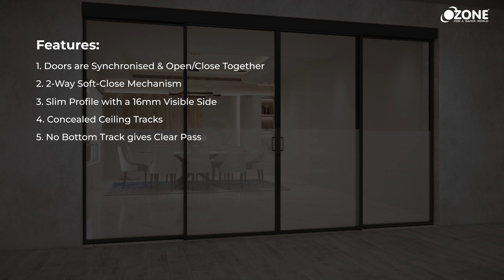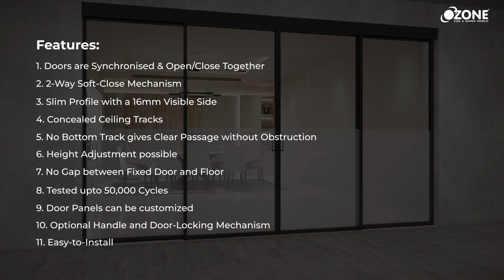Ozone | Stealth: Slim Frame Synchronised Sliding System | Functional Video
Stealth Slim Frame Sliding System features a 2-way soft-close mechanism for an effortless opening and closing. The slim yet robust frame enhances aesthetics and ensures stability.

Discover a harmonious opening with our Slim Frame Synchronised Sliding System.

Features:
✅ Doors are Synchronised & Open/Close Together
✅ 2-Way Soft-Close Mechanism
✅ Slim Profile with a 16mm Visible Side
✅ Concealed Ceiling Tracks
✅ No Bottom Track gives Clear Passage without Obstruction
✅ Height Adjustment possible
✅ No Gap between Fixed Door and Floor
✅ Tested upto 50,000 Cycles
✅ Door Panels can be customized
✅ Optional Handle and Door-Locking Mechanism
✅ Easy-to-Install